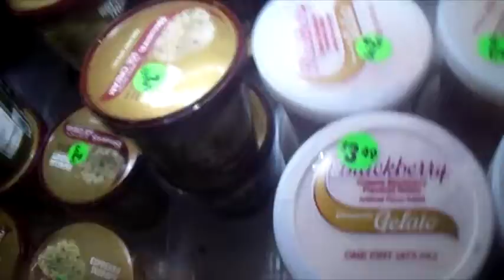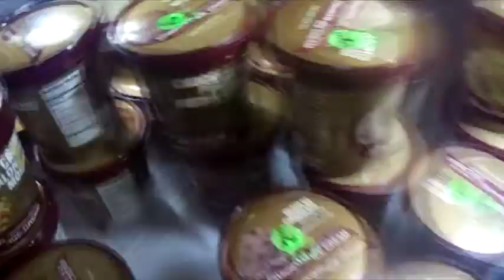GETTING ICE CREAM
left the house for some Ice cream for after dinner because why not treat yourself once and a while